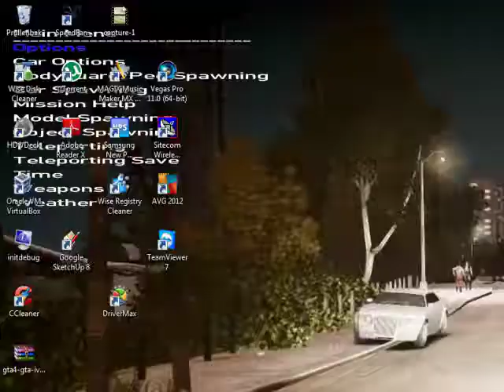GTA 3 DEEL 2 : De L is weg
We gaan verder en de L word afgerond